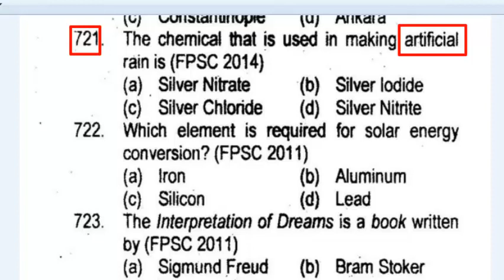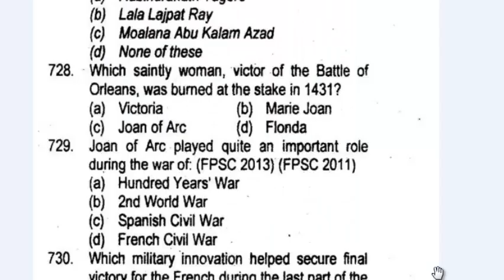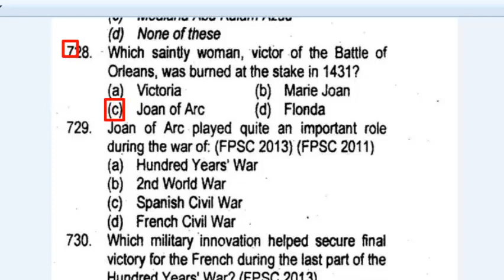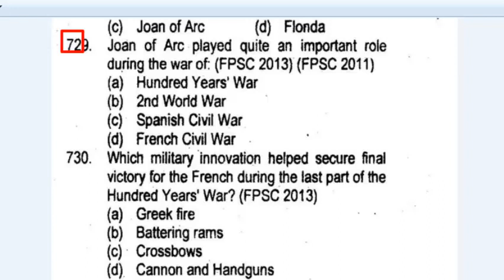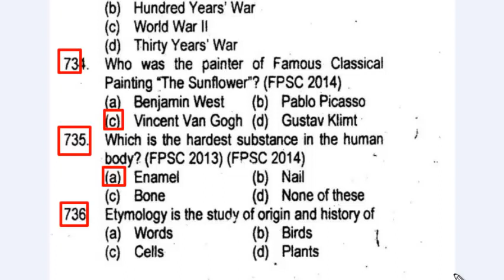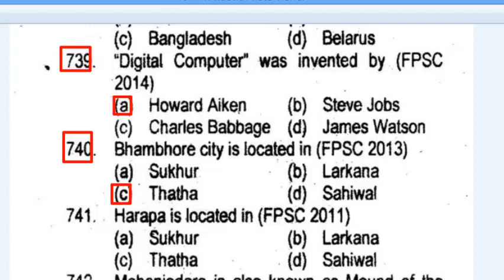800 Most repeated MCQs of (FPSC, PMS, NTS, PPSC, KPPSC, BPSC, SPSC) Part - 37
800 Most repeated MCQs, these are the most repeated MCQs specially in FPSC and also in PPSC, KPSC,BPSC,SPSC,NTS, etc.